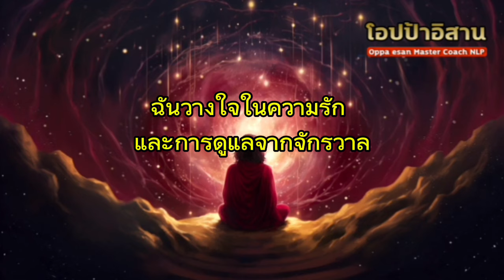เสียงสั่งจิต คำพูดอันทรงพลัง 15 นาที เพิ่มพลังบวก มั่งคงในจิตใจ สร้างกระแสความคิดบวก